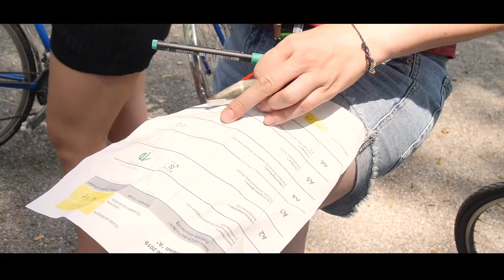Défi Vélo Zurich Montage 2019